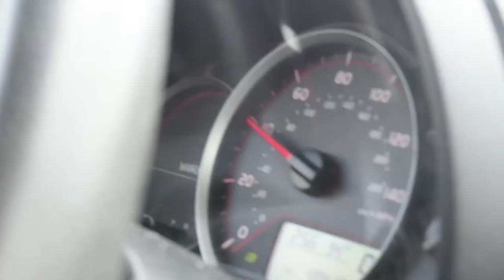What Does The Pineapple Mean?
What does the pineapple mean? Pineapples are symbolic for a number of reasons including hospitality, friendship, and being the universal party fruit.

However, the pineapple meaning has also come to be instilled with many positive messages and life lessons. I never would have imagined a pineapple would be one of my greatest teachers in life.

This video dives into the meaning of a pineapple as I've come to experience.

"[…] When I choose a pineapple it really depends on it’s purpose. If I’m going dancing – I made this mistake the first time I ever did it; I got the heaviest pineapple, I’m convinced, that was in the entire store. And that makes for very tired arms.

People are going to try to judge you. People are going to chop you down and deter you and tell you not to do things but that’s the noise you need to cut out when you find your pineapple.

The pineapple thing just kind of happened by accident. I was always taking them to music festivals for camping, and to just to eat, and then it started getting silly just carrying it around. I never really put much thought into it.

I ended up going to Costa Rica and alot of different things happened throughout the journey and the process along the way. There were some pretty monstrous fruits out there. I picked up this one at a fruit stand – a little family-owned fruit stand – literally bigger than my head […] That was my companion throughout the entire weekend. It came to the festival. There were a lot of transformational moments and eye opening events.

A few weeks later when I went to Movement Festival in Detroit (Michigan)… we had stopped into a corner store on our way into the festival the first day and they had pineapples sitting right by the window.

I got this thought: ‘I kind of just want to hold this pineapple over my head all weekend and see what happens.’ I did that, held it over my head for over 22 hours over the course of 3 days – literally every hour I was inside the event – and it has since grown into what it is today […]

I saw how the pineapple affected people, overwhelmingly, in a positive manner. It was pulling people out of negative head spaces that might have been having certain thoughts and bringing them back to a positive place […]

People were using me as a totem and as a landmark; Not me but the pineapple like “Hey, meet me by The Pineapple Guy!”

I don’t think it’s any accident that I consider it the most significant period of personal growth [in my life]. One – overcoming the fear and the idea of what people think of you and letting that prevent you from something, because that could easily prevent me from doing the pineapple thing."